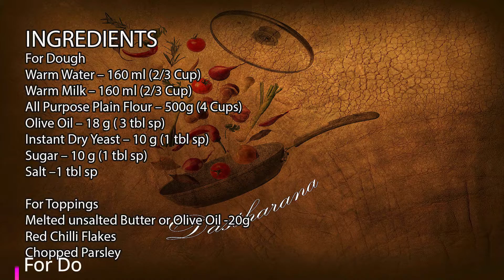How to Make Fluffy Turkish Flat Bread: The Ultimate Bazlama Recipe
FLUFFY & SOFT TURKISH FLAT BREAD RECIPE

INGREDIENTS
For Dough
Warm Water – 160 ml (2/3 Cup)
Warm Milk – 160 ml (2/3 Cup)
All Purpose Plain Flour – 500g (4 Cups)
Olive Oil – 18 g ( 3 tbl sp)
Instant Dry Yeast – 10 g (1 tbl sp)
Sugar – 10 g (1 tbl sp)
Salt –1 tbl sp

For Toppings
Melted unsalted Butter or Olive Oil -20g
Red Chilli Flakes
Chopped Parsley

Preparation Method:-

Step 1 Dough -Take a big bowl add 160 g ( ¾ Cup ) of Warm Water & 160g (3/4 Cup ) of Warm Milk , add in it 10 g (1 tbl sp) of Instant Yeast , 10 g of Sugar ( 1 tbl sp ), Mix all well & keep aside till the yeast get Melted in Warm Milk , then add 500 g (4 Cups ) of All Purpose Plain Flour , Mix all the ingredient well then add 18 g ( 3 tbl sp ) of Olive Oil , knead all together and Cover it with Plastic Wrap, keep it aside for 1 hour to get fermented , when it’s size is double , then remove the plastic wrap and knead again till it gets a soft dough texture.

Step 2-Make the Bread-Divide the dough into equal parts of 8 ball pieces , and make rounds by rolling with hand palm  , keep it on measurement mat , roll on till 18 cm and make sure you don’t make it too thin , then make the pan hot , sprinkle little drops of water on pan to check if it’s hot if bubbles form from water , lay the flat bread on top of pan & fry the other side , you can brush with olive oil on top , flip to other side and brush again with some oil , fry till it get light brownish in Colour and now it’s done .

Step 3-Garnishing with Toppings-Brush with Butter or Olive Oil, sprinkle some Crushed Chillie Flakes and Parsley leaves.

Serving:-

Serve it as a Sandwich with any filling in it.

Please follow me below  Social Media Platform -

Keywords👇👇
Turkish flatbread recipe
Fluffy Turkish bread
Soft Turkish Bazlama
Bazlama bread recipe
Easy Turkish flatbread
Homemade Bazlama
Turkish Bazlama recipe
Soft flatbread recipe
Fluffy Bazlama bread
Turkish bread recipe
Simple Turkish flatbread
How to make Bazlama
Traditional Turkish bread
Easy Bazlama recipe
Fluffy Turkish bread recipe